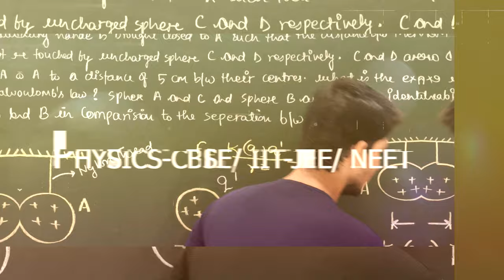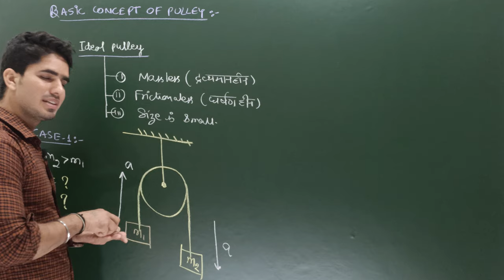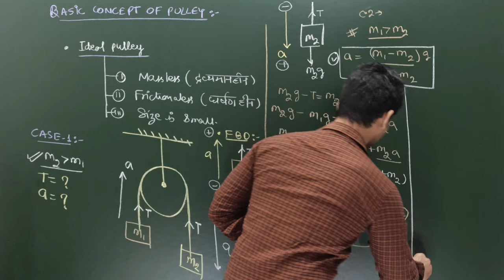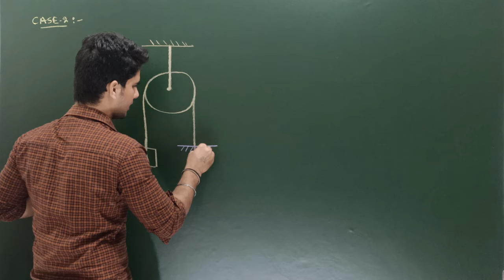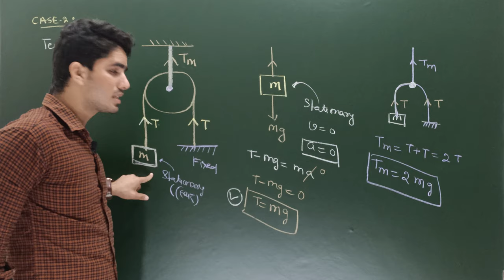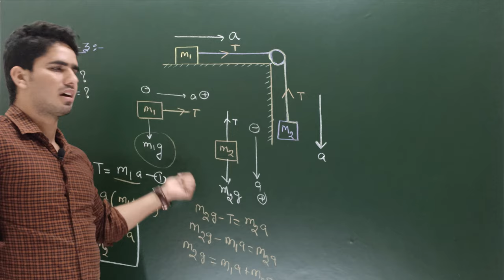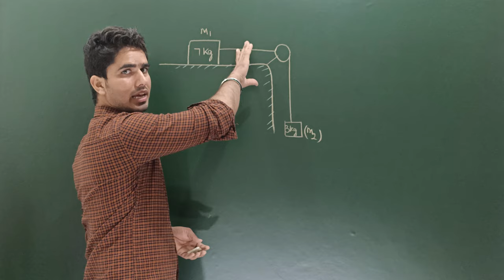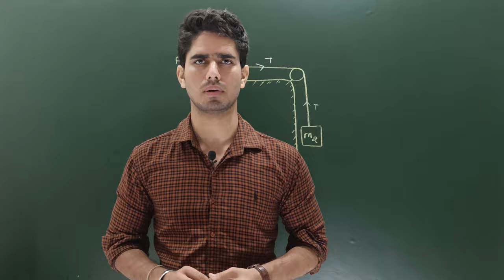Kinematics (Part-06) / Airforce/Navy Physics ~NLM - 04 ~ CONCEPT OF PULLEY // LEC-06 (2020-21)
Question 1. Two blocks m1= 5 g and m2 = 10 g are hung vertically over a light frictionless pulley as shown in fig. What is as the acceleration of the masses when left free ? (where g = acceleration due to gravity)

Question 1. दो ब्लॉक M1= 5 ग्राम और M2 = 10 ग्राम एक हल्के घर्षण रहित चरखी पर लंबवत लटकाए जाते हैं जैसा कि fig में दिखाया गया है।  मुक्त होने पर द्रव्यमान का त्वरण क्या है?  (जहां g = गुरुत्वाकर्षण के कारण त्वरण)
(a) g/3    (b) g/2

Question 2. A block A of mass 7 kg is placed on a frictionless table. A thread tied to its passes over a frictionless pulley and carries a body B of mass 3 kg at the other end as shown in fig. The acceleration of the system is  (g = 10 m/s^2)
 (a) 100 m/s^2 (b) 3 m/s^2 (c) 10 m/s^2 (d) 30 m/s^2

Question 2. एक ब्लॉक A 7kg द्रव्यमान का एक घर्षण रहित मेज पर रखा गया है।  एक धागा एक घर्षण रहित चरखी के ऊपर से गुजरता है और fig में दिखाए गए अनुसार दूसरे छोर पर बड़े पैमाने पर 3kg का एक द्रव्यमान है।  प्रणाली (system) का त्वरण (g = 10 m / s ^ 2)

Question 3. A light string passes over a frictionless pulley. To one of its end a mass of 6 kg is attached. To the other end a mass of 10 kg is attached . The tension in the thread is
(a) 24 5 N (b) 2·45 N

Question 3. एक हल्का तार एक घर्षण रहित चरखी के ऊपर से गुजरता है।  इसके अंत में एक द्रव्यमान 6 किलो जुड़ा हुआ है।  दूसरे छोर पर 10 किलो का द्रव्यमान जुड़ा हुआ है।  थ्रेड में तनाव है-

Question 4. The force of 40N is applied on a block m1 placed on a frictionless surface as in fig.  The mass of the pulley and rope is negligible.  If m1 = m2 = 8 kg, the acceleration of m1 will be (g = 10m / s ^ 2)
 (a) .25m / s ^ 2
 (b) 2.5 m / s ^ 2
 (d) 1.5 m / s ^ 2

Question 4. घर्षणहीन सतह पर रखे एक गुटका m1 पर 40N का बल चित्रानुसार लगता है । घिरनी एवं रस्सी का द्रव्यमान नगण्य है । यदि m1= m2=8 kg हो तो m1 का त्वरण होगा ( g = 10m/s^2 )

0:00 Introduction
0:57 Basic Concept Of Pulley
3:01 Case 1
16:03 Case 2
21:31 Case 3
27:25 Question 1
30:57 Question 2
33:04 Question 3
35:37 Question 4